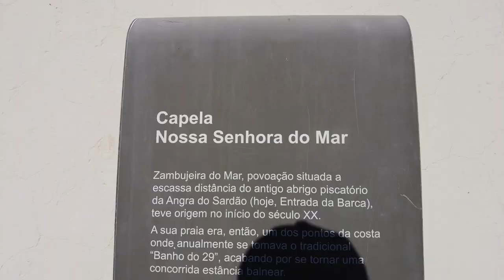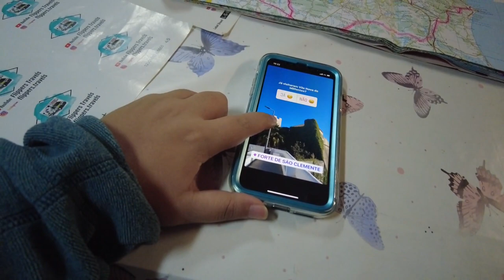VIAJAR De AUTOCARAVANA - COSTA VICENTINA DE ODEMIRA A V. N. DE MILFONTES - MAIS PROIBIÇÕES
Olá neste vídeo pernoitámos na vila de Odemira e fomos até à Zambujeira do Mar, onde encontramos um mar muito agitado mas uma praia muito bonita. Seguimos para o farol do Cabo Sardão que nos proporcionou vistas incríveis, tentámos ir até a algumas praias de Almograve mas mais uma vez fomos impedidos pelas proibições às autocaravanas. Abortámos esta missão e seguimos para o nosso próximo destino: Vila Nova de Milfontes, visitámos uma praia onde estão os restos de um navio inglês naufragado e terminámos o dia a visitar a pitoresca vila de Milfontes com um bom jantar mas com um preço elevado para o tipo de comida. Esperamos que gostem!

Querem saber quais são os nossos equipamentos, aqui estão eles:
Forno Omnia
Maquina de café